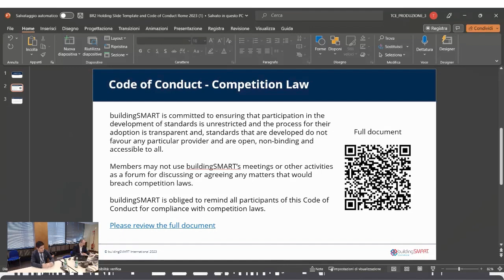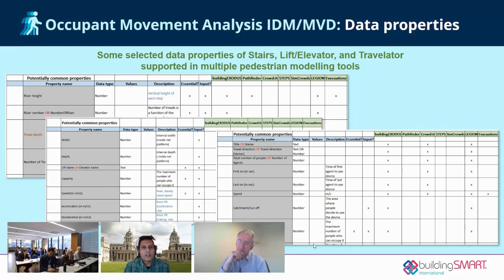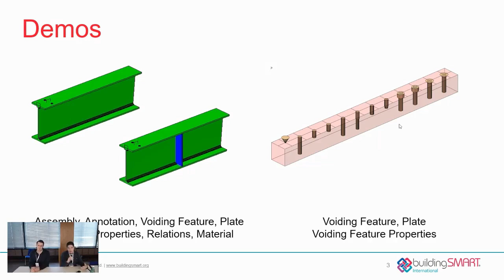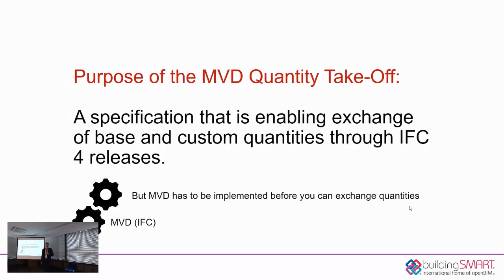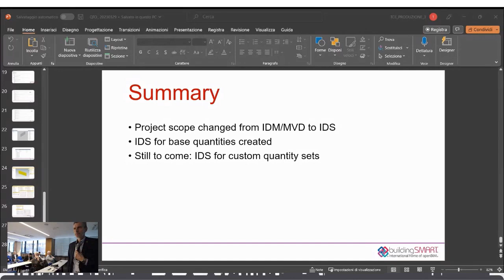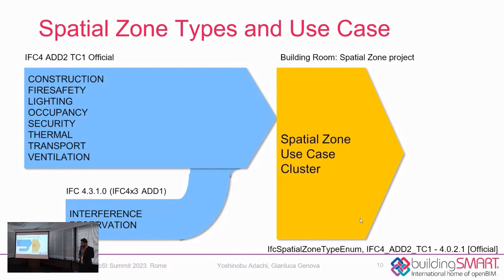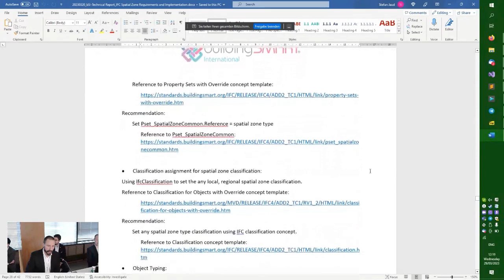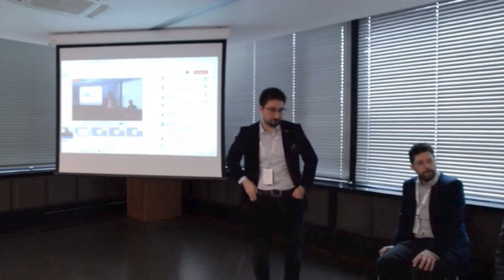BR2 - Projects Update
Presented by: Mirbek Bekboliev, Peter Thompson, Asim Siddiqui, Luke Faulkner, Jan Karlshoej, Yoshinobu Adachi, David Delgado Vendrell, Sergej Muhič, Gianluca Genova